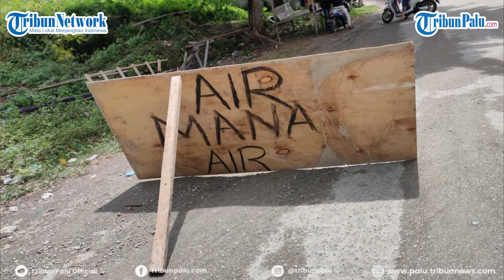Blokade Jalan Dibuka TNI-Polri, Warga Ancam Demo Lagi Jika Air Bersih Belum Mengalir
TRIBUNPALU.COM, BANGGAI - Aparat TNI-Polri mulai membersihkan ban bekas maupun batang pohon yang dipakai warga untuk memblokade jalan di kawasan Puge, Kelurahan Bukit Mambual, Kecamatan Luwuk Selatan, Kabupaten Banggai, Sulawesi Tengah, Sabtu (23/7/2022).

Aksi blokade jalan itu lantaran sudah sepekan warga mengalami Krisis Air Bersih.

Jalan yang diblolade warga merupakan akses jalan menuju arena MTQ Sulteng di Kabupaten Banggai.

(TRIBUNPALU.COM)